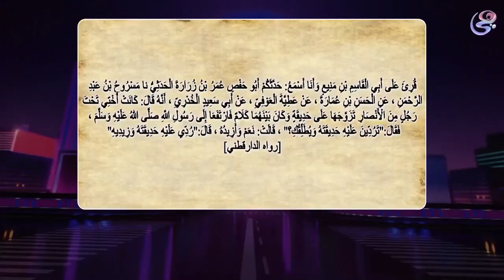ريهام عياد: أول قضـ ـية خلع كان أيام الرسول..وتتسأل: هل هناك ثغره قانونية..وماهو الخلع الأمريكاني؟!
ريهام عياد: أول قضـ ـية خلع  كان أيام الرسول ﷺ ..وتتسأل: هل هناك ثغره قانونية.. و ماهو الخلع الأمريكاني؟!